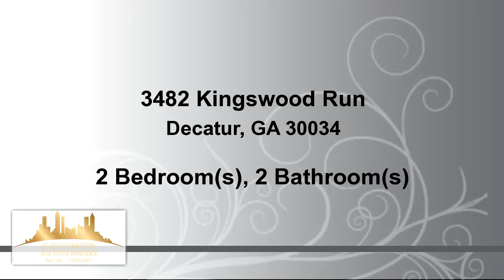Residential for sale - 3482 Kingswood Run, Decatur, GA 30034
Great investment property for the savvy investor. Cash flow every month with this great tenant paying $894. TENANT KEEPS THIS PROPERTY IN GREAT CONDITION. EVERYTHING NEW AND UPDATED, SO NO REPAIRS REQUIRED.PLEASE DO NOT DISTURB TENANT.

Bedrooms: 2
Bathrooms: 2 Bathrooms
Square Feet: 1000
Price: $101,970